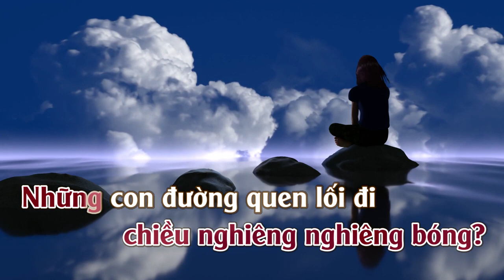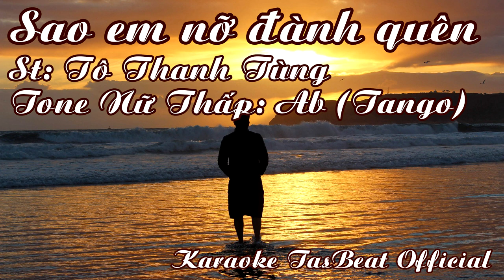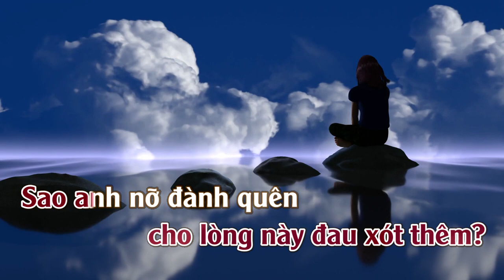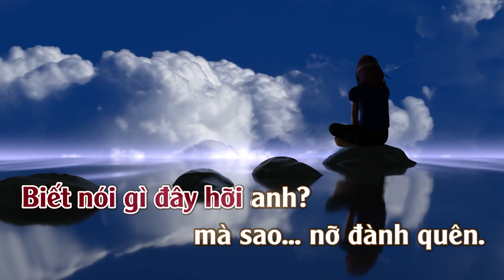Karaoke Sao Em Nỡ Đành Quên (Tango) Tone Nữ Thấp | TAS BEAT